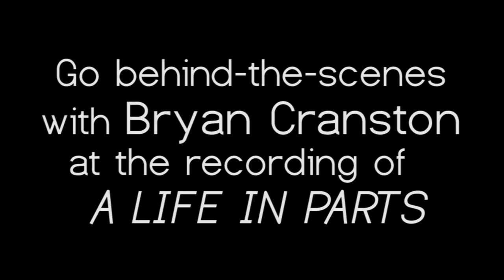Bryan Cranston records his memoir A LIFE IN PARTS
Go behind-the-scenes with award-winning actor & ‘Breaking Bad’ star Bryan Cranston at the recording of his LIFE IN PARTS audiobook.